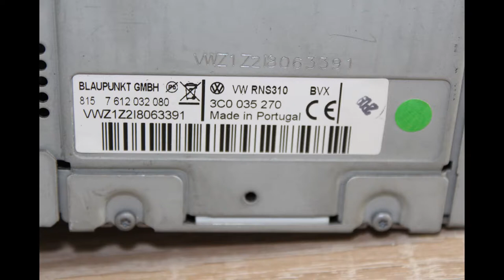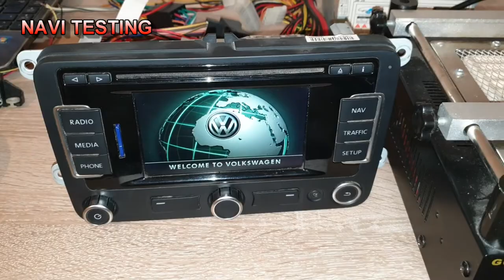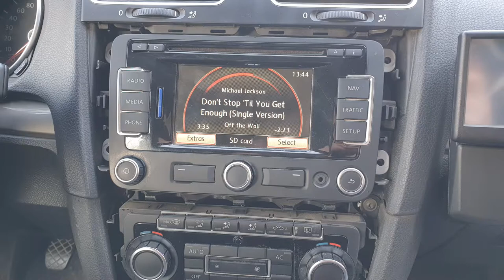REFLOW PROCEDURE BLAUPUNKT RNS 310 VW NAVIGATION, NO IMAGE, COMANDS NOT WORKING